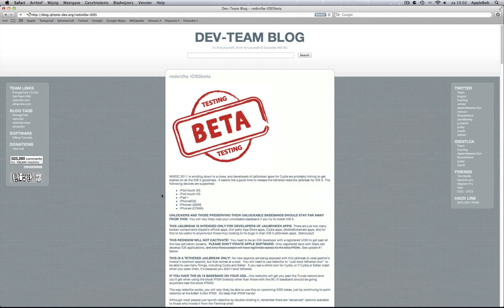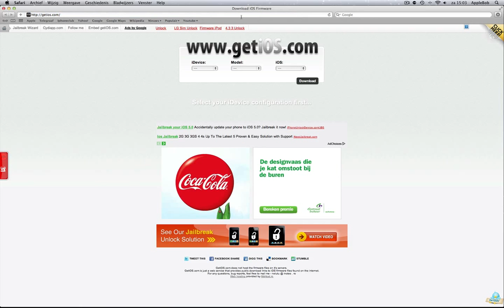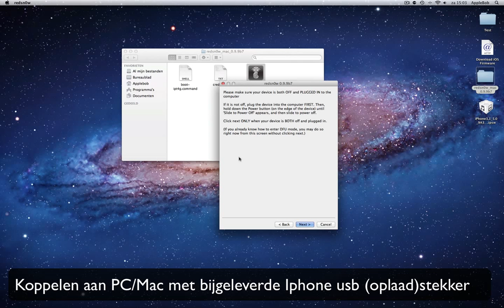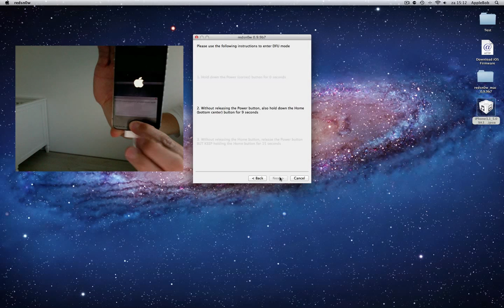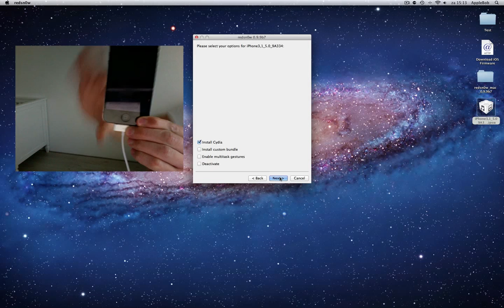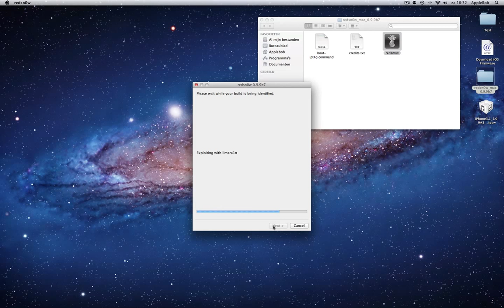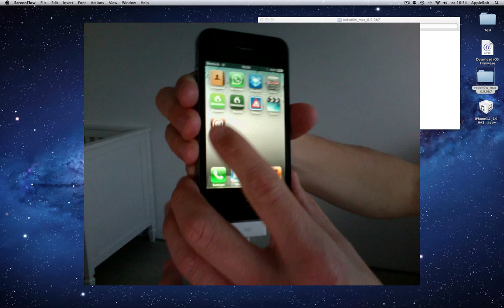Nederlandse uitleg: Hoe Jailbreak ik een iPhone, iPad of iPod op iOS5 op Apple Mac & Windows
In dit filmpje wordt stap voor stap uitgelegd hoe je een iDevice kan jailbreaken mbv het programma Redsnow.